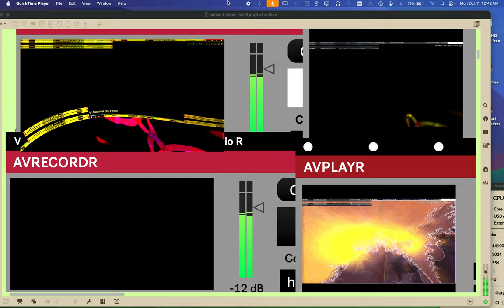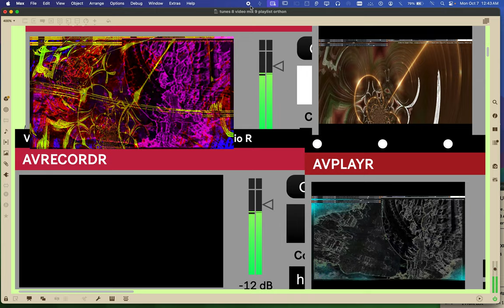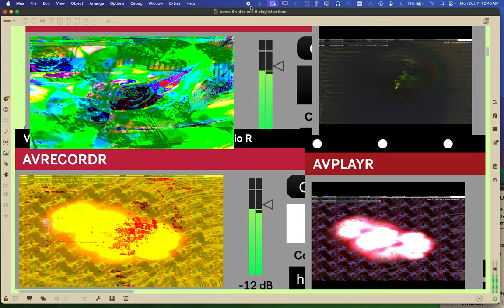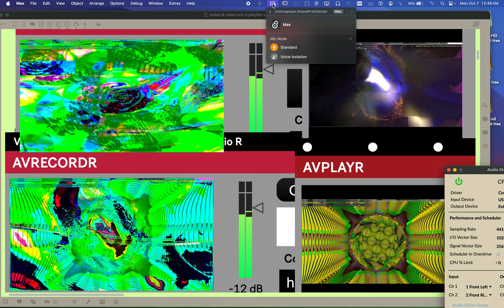Screen Recording 2024 10 07 at 12 42 03 AM series Y part 3 time puppets